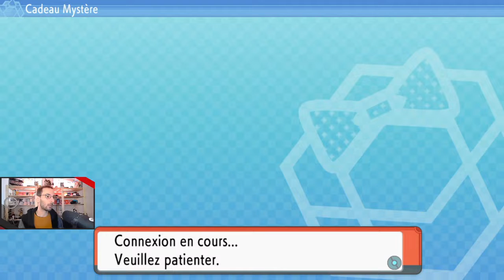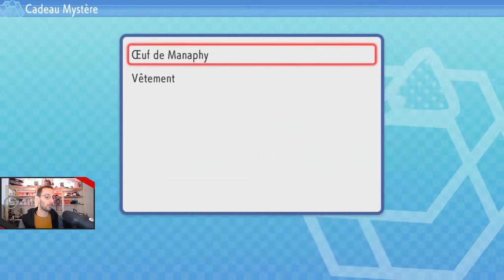Pokémon Diamant Etincelant - 04 - Des jolies fleurs et des éoliennes